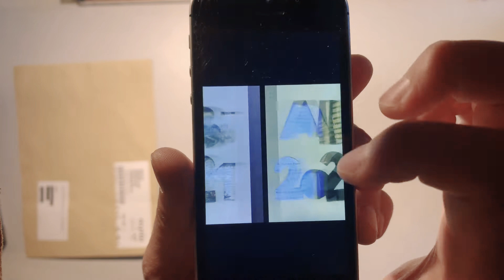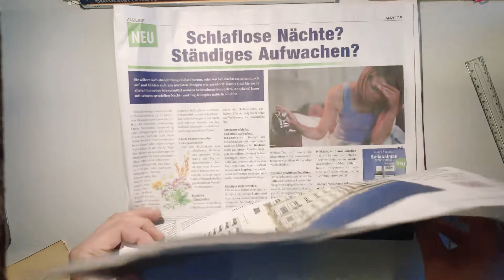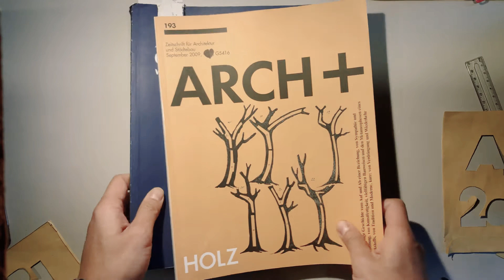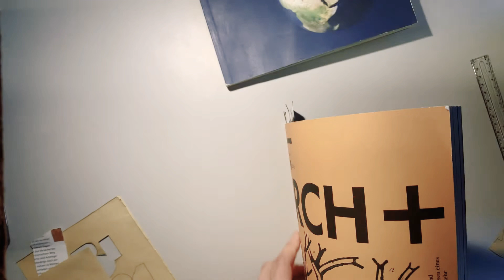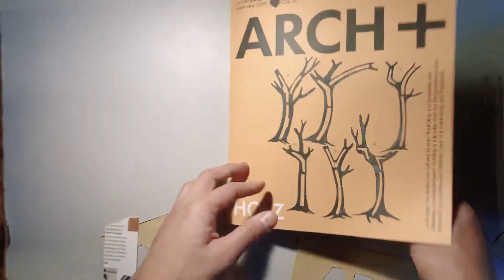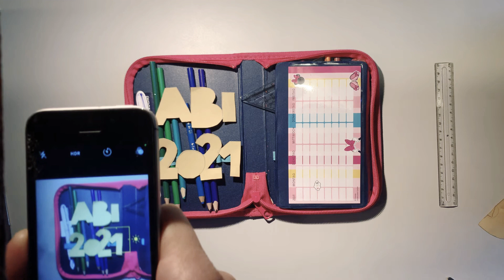Übung 004: Coole Buchstaben für Coverseiten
Übung ist geeignet für Schülerinnen ab 7. Klasse.
Bitte die Bilder quadratisch anlegen, ca 15 cm x 15 cm.
Beim abfotografieren bitte darauf achten, dass die Kamera selbst keinen Schatten auf das Bild wirft.

Postet Eure Werke einfach auf facebook, Instagram und sonstwo im Netz mit dem

Die Bilder können von Schüler*innen frei verwendet werden für den Druck von Abizeitungen und Titelseiten von Zeugnis-Umschlägen.